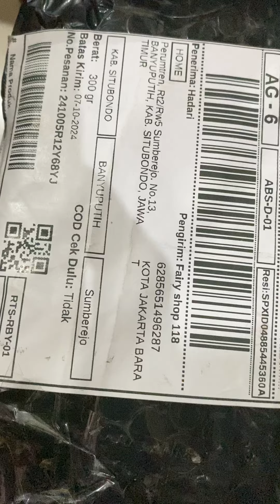Barang mati/rusak tidak berfungsi